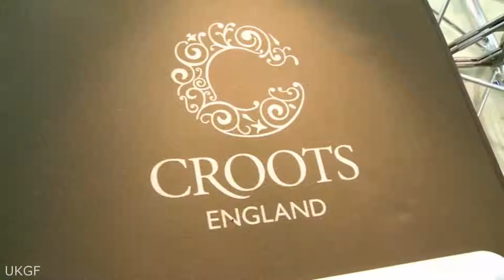Croots at IWA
Croots at IWA 2010